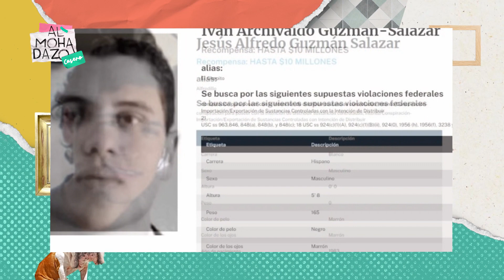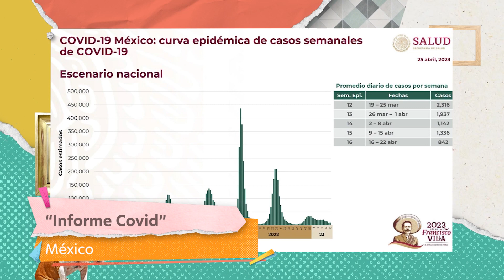Xochimilco es tierra sin ley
Omar Patiño nos trae la nota roja nacional e internacional.